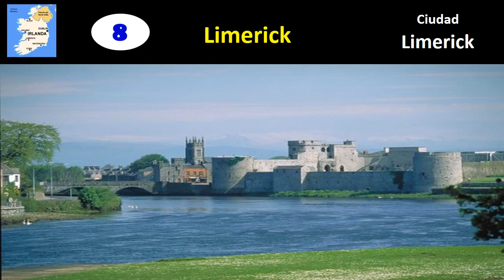🛫15 lugares impresionantes de Irlanda🍀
Es un país de leyendas, imponentes castillos y pueblos encantadores con casas de colores y pubs; pero también es un destino de naturaleza salvaje y  esplendidos paisajes llenos de acantilados, lagos y ríos de una belleza única.  Con una llamativa música tradicional, una gran cultura y una rica gastronomía Irlanda se ha convertido en un destino turístico muy llamativo en los últimos años.

🛫Acompáñanos a conocer cuales son los lugares mas impresionantes de Irlanda.